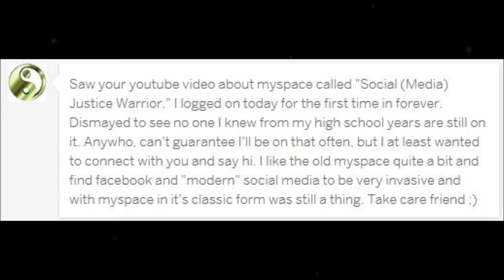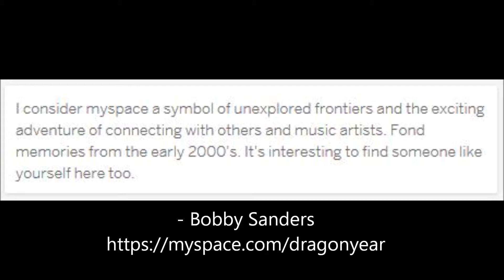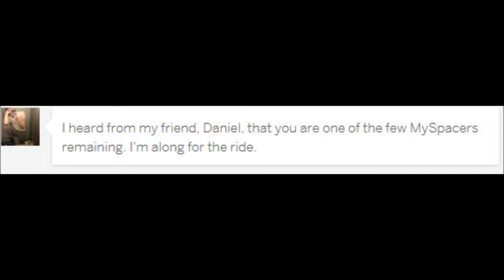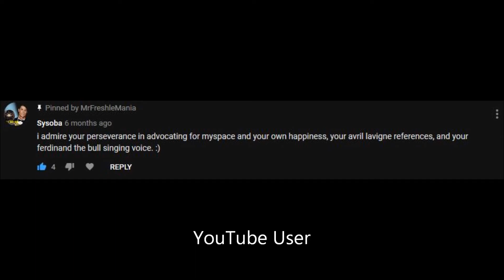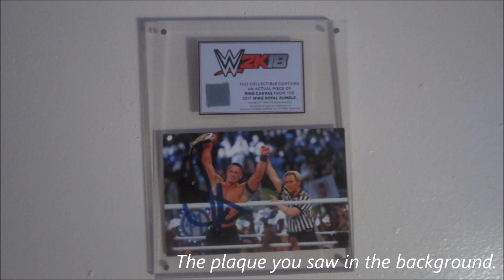All Elite Myspaceing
Last year I was furious. I absolutely had enough of the dismissive scoffs that Myspace had received when it was actually being publicized in a thoughtful manner. I took the liberty of putting some of those critics on blast and told them how I really feel about their jeers towards Myspace.

This year I am appreciative. Because not everyone had a derisive remark about Myspace. And even though the uplifting comments are outnumbered by the negative ones, they haven't gone unnoticed. And that's what this video is about!
I guess you could say in Taylor Swift terms: "ᴹʸʙʀɪᴅɢᴇ ᴀɴᴀˢᴾᴬᶜᴱɪᴄᴀ" was my "Reputation" and "All Elite Myspaceing" is my "Lover".